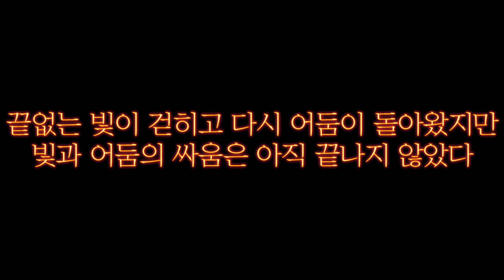FF14_V5.0 : 103. 칠흑의 반역자_END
☪ 스포일러 주의 ☪

주요 퀘스트 : 칠흑의 반역자
본 유저는 [대도시 울다하] 스타트.
총사령부 : 림사 로민사 _ 흑와단 선택

*FF14 : KR _ 모그리 / 유우이